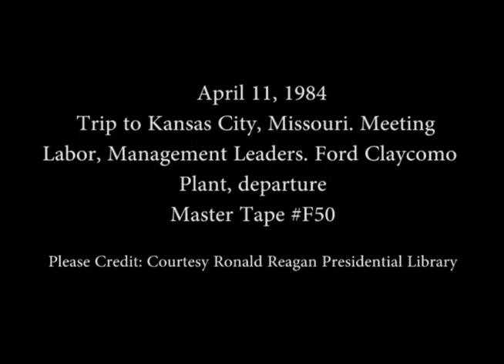President Reagan's Meeting with Labor, Management Leaders at Ford Claycomo Plant on April 11, 1984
Full Title: Trip to Missouri. President Reagan Departs Speech Site, Ford Plant, President Reagan Meeting Labor, Management Leaders at Ford Claycomo Plant, President Reagan's Departure from Kansas City via Air Force One on April 11, 1984

Transcript: N/A

Production Date: 4/11/1984

Access Restriction(s):Unrestricted
Use Restriction(s):Unrestricted